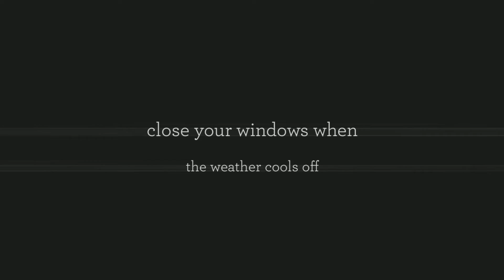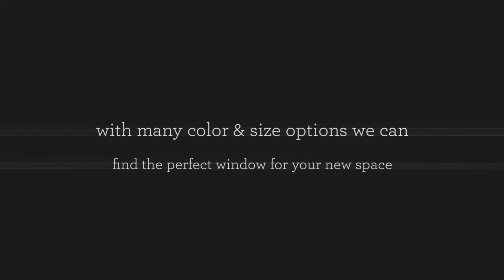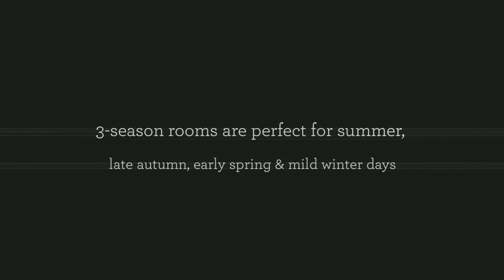Transform Your Raleigh Porch to a 3 Season Room with Eze Breeze Windows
With the help of vinyl windows like Eze-Breeze you can transform your Chapel Hill screened in porch to a 3-season room. Perfect for blocking out spring pollen, rainy days and cold breezes, vinyl windows make your outdoor space functional for more than 75% of the year.